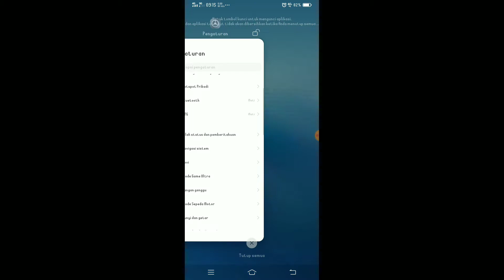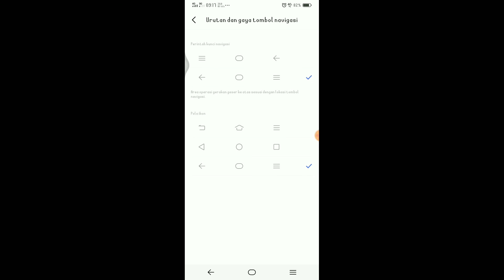Cara Merubah Icon Tombol Navigasi di HP VIVO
Sesuai dengan permintaan di kolom komentar di video saya sebelumnya,

untuk caranya langsumg aja. cikidott.

terima kasih..